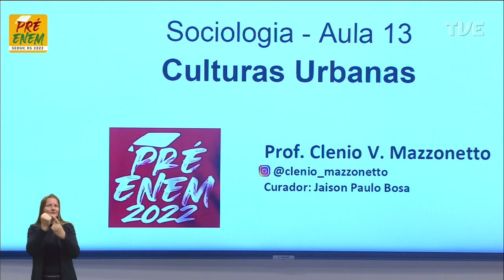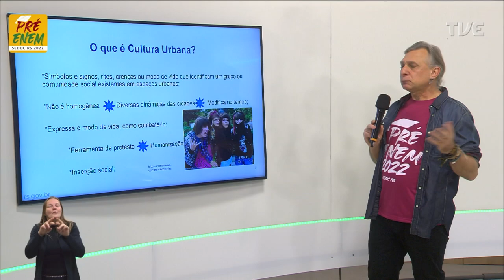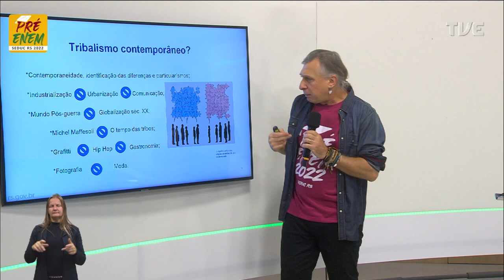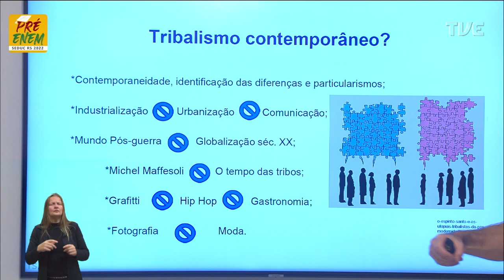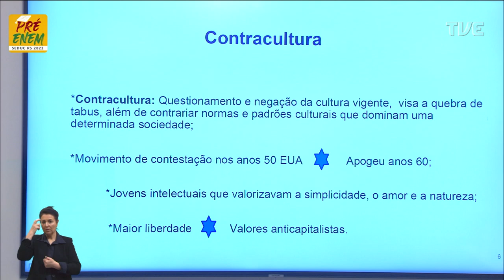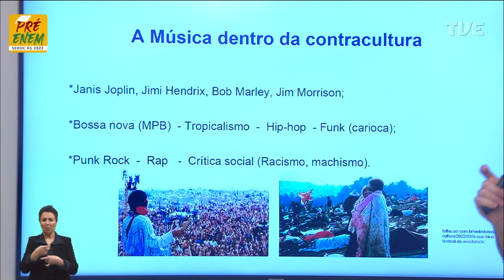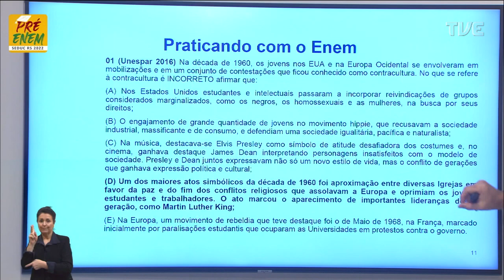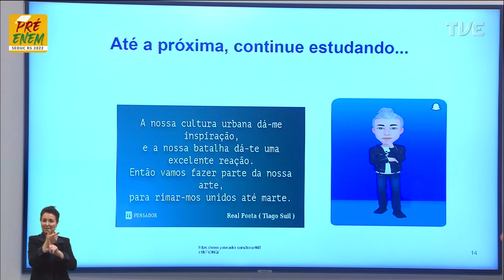Pré-Enem 2022 - Sociologia - Aula 13 - 15/07/2022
O QUE VOCÊ ENCONTRA NESSE VÍDEO:

Aula de Sociologia com o Profº Clenio Mazzonetto sobre o tema "Culturas Urbanas". 🤓